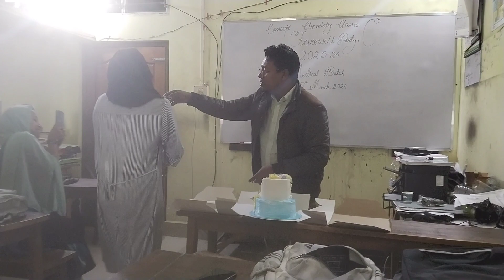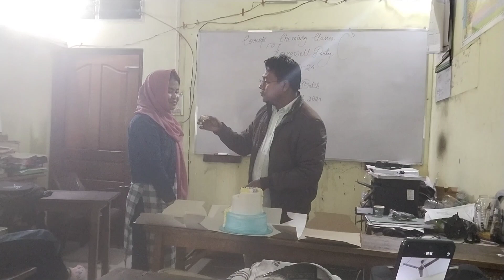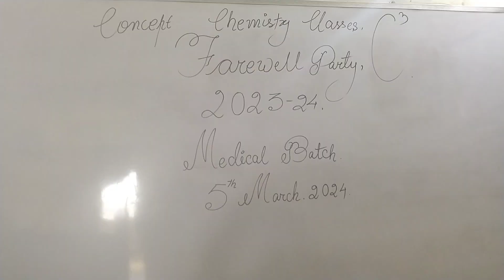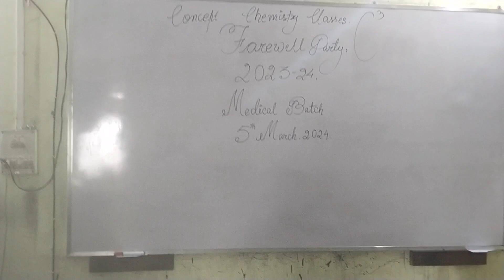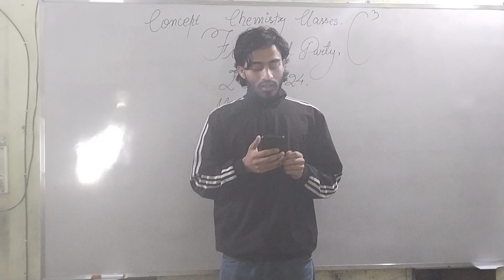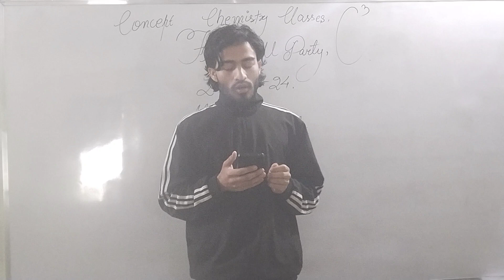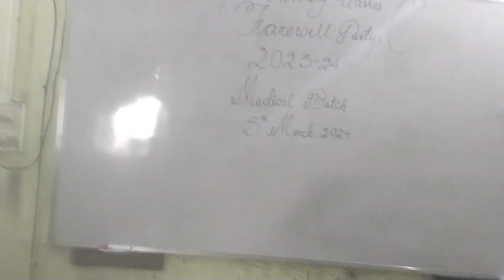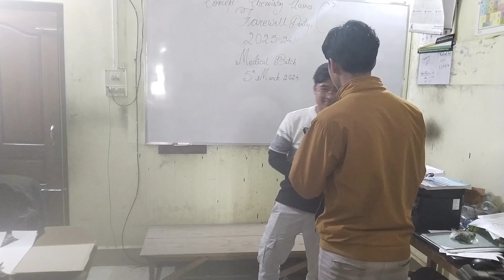Medical Batch 2024 Farewell Party || Concept Chemistry Classes